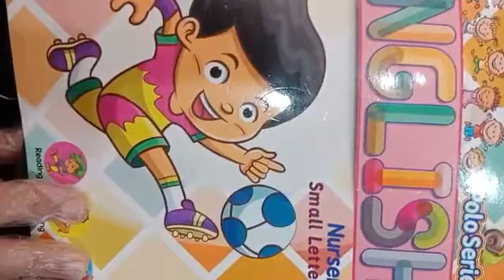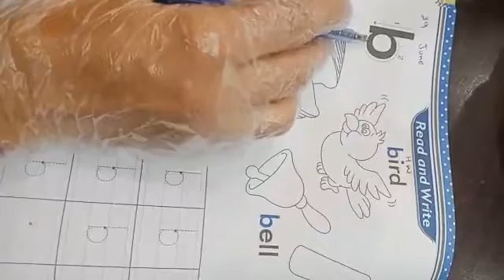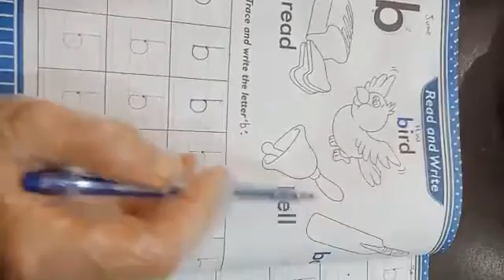Play Group lectures 29/30/6/2020(1)